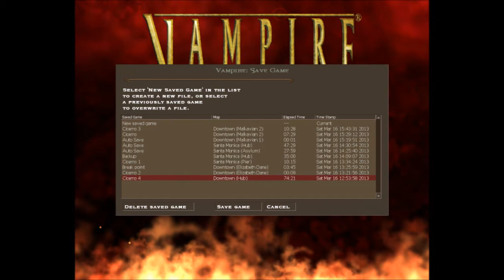Let's Play Vampire the Masquerade: Bloodlines part 26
My LP of VtMB. Enjoy!